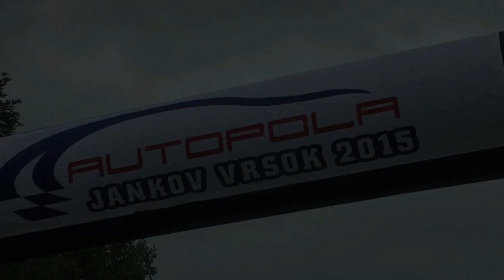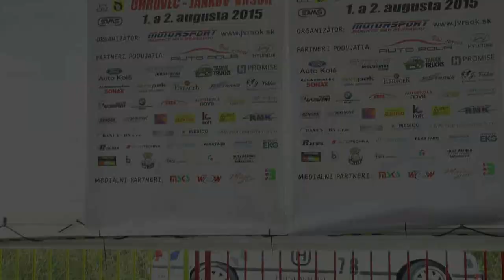GSMP Jankov Vrsok 2015 - Szymon Piękoś - Honda Civic [MaxxSport]